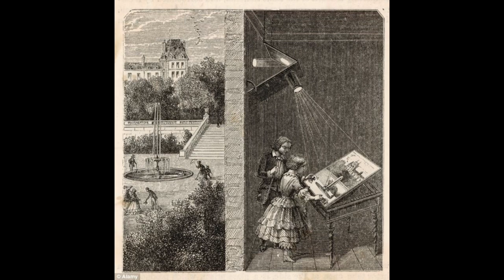Johannes Vermeer | Art 101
A baroque master, Johannes Vermeer, has many questions surrounding his legacy. Professional artist and master educator, Mr. Burgher works to provide you with the most current information on this mysterious artist.

00:00 - Welcome Scholars
01:25 -  Introduction to Vermeer
03:30 - Every Work Attributed to Vermeer
06:10 - Rediscovered from Obscurity
06:59 - Using Technologies
09:11 - Legacy of Vermeer (Girl with a Pearl Earring)
10:13 - End Credits

✉️🐌📨 Snail Mail 📨🐌✉️
Mr. Burgher